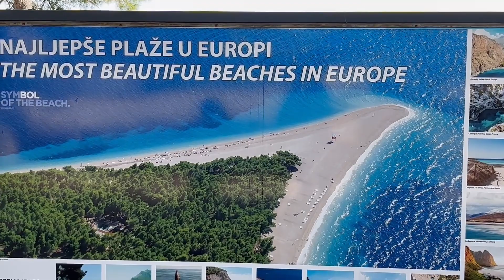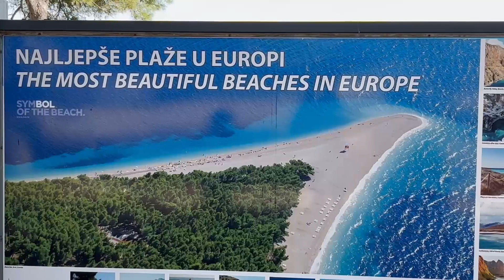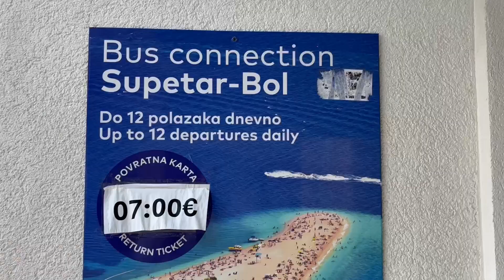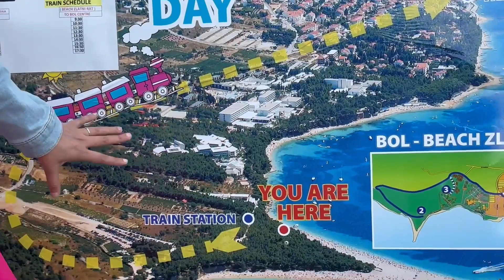Split City of Croatia 🇭🇷 Brač island | Golden Horn Beach 🇭🇷 Best Things to do - Part -1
Split  city of  Croatia  lies on the eastern shore of the Adriatic Sea.It  is the main town in Dalmatia with an ancient centre formed around the Palace of Diocletian, the Roman emperor.
An ideal vacation hub.

In this video : Brač is a Croatian island in the Adriatic sea that boasts spectacular nature, picturesque small towns and beautiful beaches with crystal clear waters. Brac is the nearest island to Split and it takes about 1 hour to travel from Split to Brac by ferry.

Exploring  with Best Things to do in Split.
   Island,  Brac Island , Blue caves